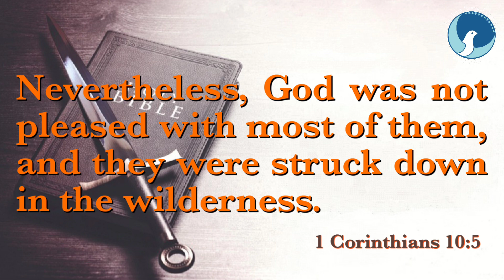ARC | Sword of the Spirit | Episode 524 | 1 Corinthians 10:5